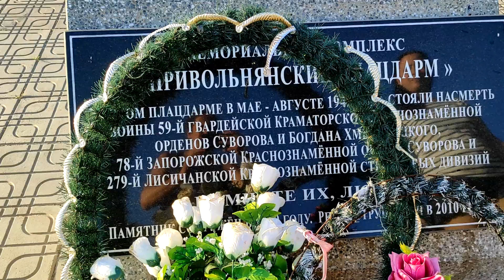ПРИВОЛЬНЯНСКИЙ ПЛАЦДАРМ | обзор стратегической высоты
Ссылка на видео из слайдов, строительство плацдарма:
Координаты плацдарма:
49°00'44.6"N 38°17'22.9"E

Немного из истории. В городе Приволье в годы Великой Отечественной войны велись ожесточенные бои, служившие последующим толчком к освобождению Донбасса. Город был дважды оккупирован немецко-фашистскими захватчиками, почти 400 дней и ночей (с 10 июля 1942 по 6 февраля 1943 и с 3 марта по 2 сентября 1943) продолжалась оккупация небольшого городка, который все это время был прифронтовой полосе.

Особенно кровопролитными были бои на Привольнянском плацдарме в мае - сентябре 1943 года, место для захвата плацдарма выбрали не случайно - оно было удобным для высадки. Правый берег реки везде высокий и порезанный оврагами, что создает для наступающих солдат большие трудности, здесь же он достаточно пологий. Кроме того, река делает в этом месте поворот, поэтому войска не подвергаются фланговым ударам. Итоги сокрушительных боевых действий масштабные, погибло более 20 000 человек.

В честь 65-летия победы над фашистскими захватчиками было создано памятник-мемориал, который станет достойным напоминанием о тех безымянных солдат, отдавших жизнь на этом месте ради нашего светлого будущего. Также рядом с этим местом когда находились ДОТы и огневые позиции немцев. Сейчас остатки немецких укрепсооружений можно найти совсем рядом, где-то в 100-150 метрах от стоянки возле мемориала.

Как бы далеко ни ушло время, какие бы изменения ни произошли, их подвиг никогда не померкнет, будет жить вечно. "И будут звенеть у подножия этих памятников детские голоса, петь украинские соловьи, шуметь грозы. Будут приходить к памятникам молодожены, склонять седые головы ветераны, приносить цветы дети. И все они знают: мы ничего не забыли, забвения не коснется героев ". Не каждый наберется смелости, чтобы посетить это место из-за его расположения. Но поверьте, это стоит того, чтобы положить цветы у подножия памятника и еще раз вспомнить о тех солдат, которые боролись за нашу землю и победу.